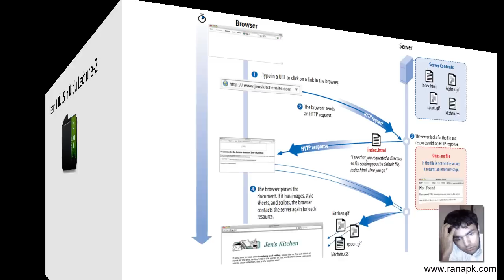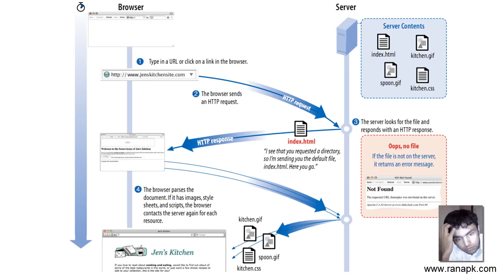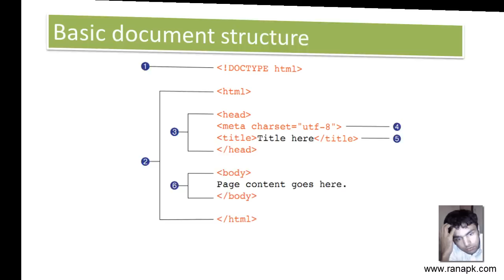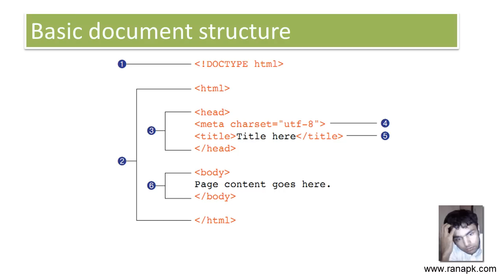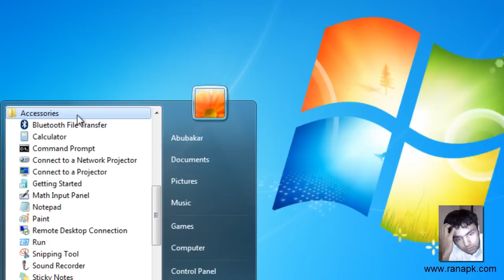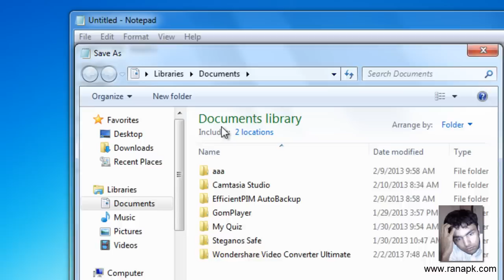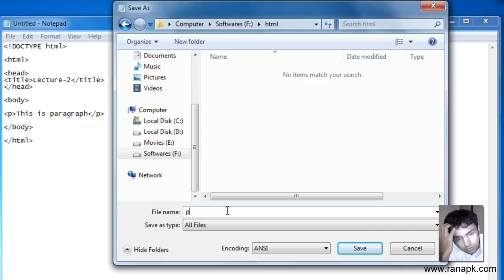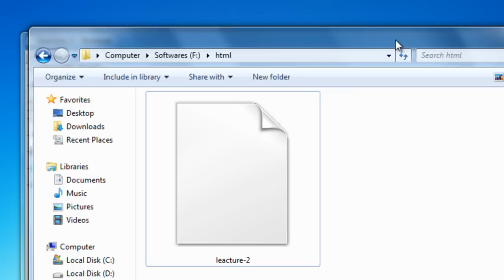learn html in Urdu lecture-2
Free learn html in Urdu Hindi,
html, html5, free learn html5, learn html in urdu, html in urdu, html in hindi,
html video tutorial, learn html5 in urdu,